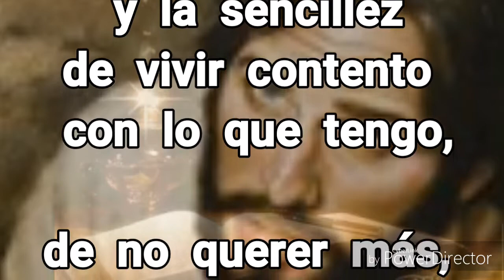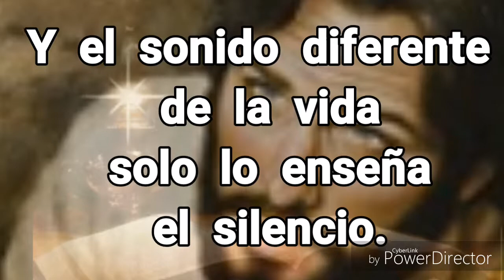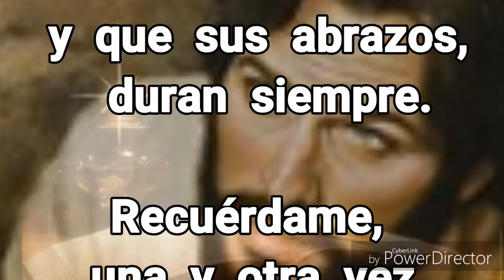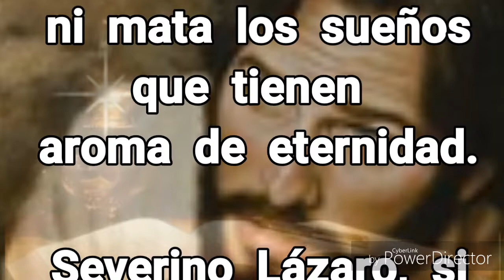Oración _3 minutos con el Señor.